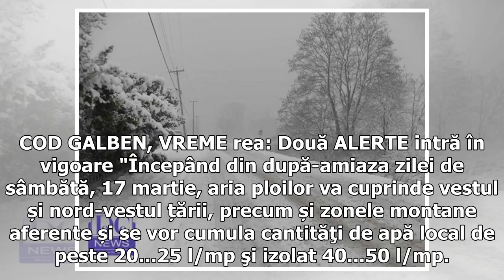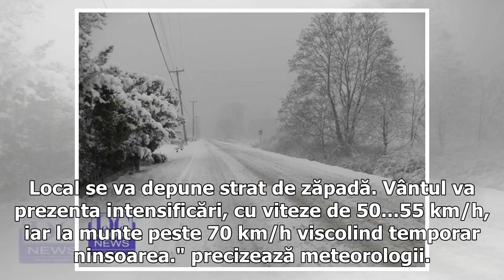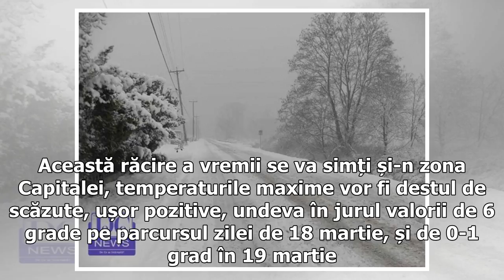ANM, prognoza meteo. COD GALBEN, VREME rea: Două ALERTE intră în vigoare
ANM, prognoza meteo. COD GALBEN, VREME rea: Două ALERTE intră în vigoare Două ALERTE METEO emise de ANM urmează să intre în vigoare în scurt timp.  ANM, prognoza meteo. COD GALBEN, VREME rea: Două ALERTE intră în vigoare Prima alertă meteo de COD GALBEN intră în vigoare la ora 14:00. Este valabilă până mâine dimineață la ora 08:00. Această primă avertizare meteo de COD GALBEN vizează MARAMUREȘ, CRIȘANA, BANAT, vestul TRANSILVANIEI, zona Carpaților Occidentali. Vor fi PLOI ÎNSEMNATE CANTITATIV.  ...